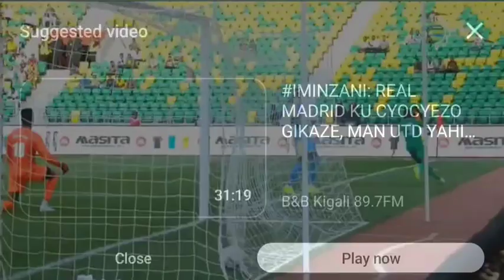DJIBOUTI VS RWANDA; GOAL